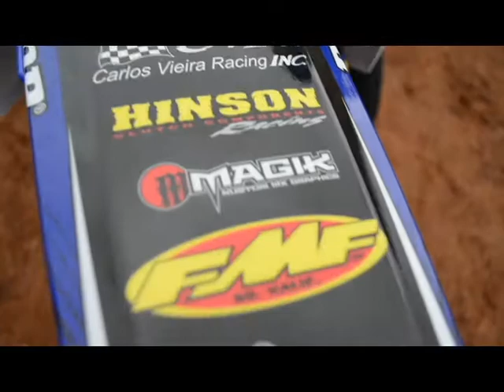Supercross Edit feat. Austin Politelli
We're looking forward to a great Supercross 2015 with Austin Politell and our new partner, Yamaha. Live the madness with us all season long!